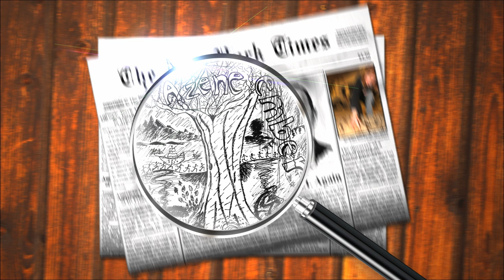Bella Máté - A zeneember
Zeneszerző: Bella Máté

 Grafika: Bella Márk